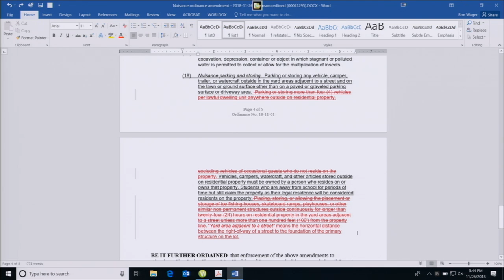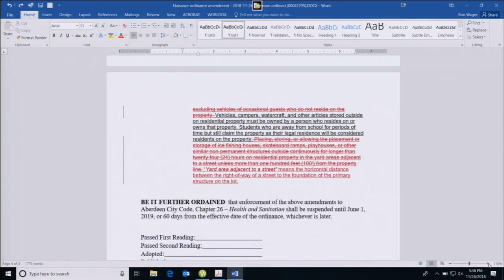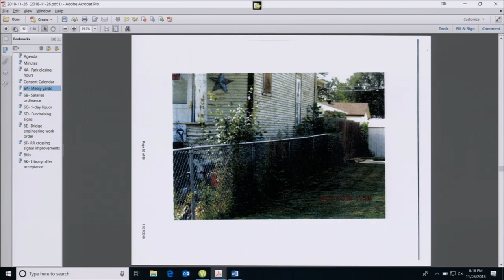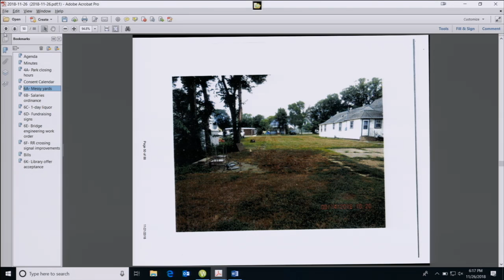City Council Meeting - November 26, 2018